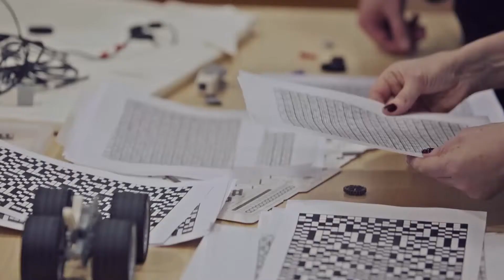e-Skills For Jobs 2015 - Start IT Accenture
Start IT - Accenture's free education and basics of programming.  Start IT provides full programme and materials for teachers to use in classrooms.Every lesson has a video, presentation ,structure and ready to use  materials.

More than 120 schools use this project materials in Latvia. More information about the Latvian eSkills Campaign can be found